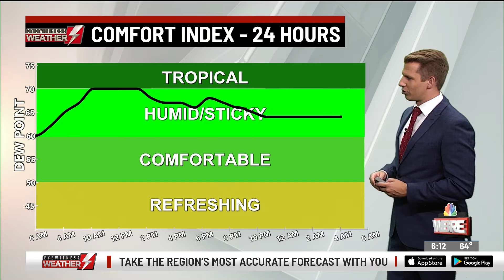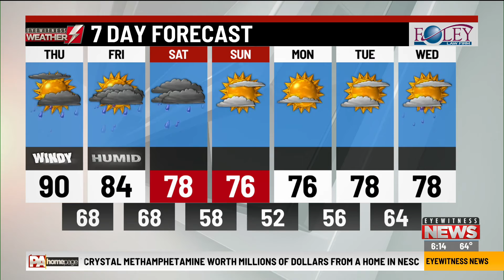Eyewitness Weather Webcast 8.27.20 6AM